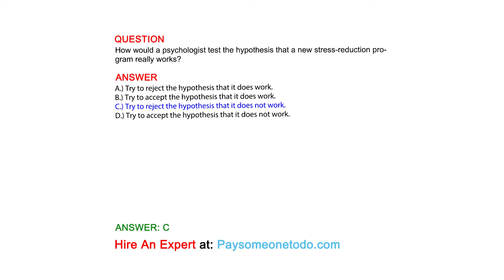How would a psychologist test the hypothesis that a new stress-reduction program really works?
QUESTION

ANSWER
A.) Try to reject the hypothesis that it does work.
B.) Try to accept the hypothesis that it does work.
C.) Try to reject the hypothesis that it does not work.
D.) Try to accept the hypothesis that it does not work.